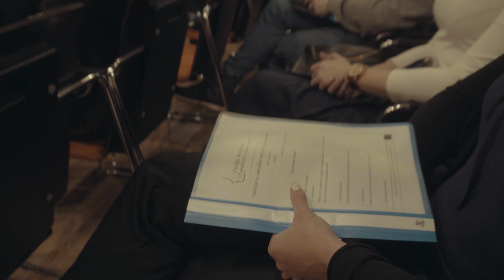Tapk Veidotyros profesionalu! 4k